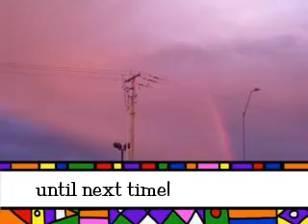Hello Rainbow!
We simply had to pull off the road and take in this beautiful Rainbow